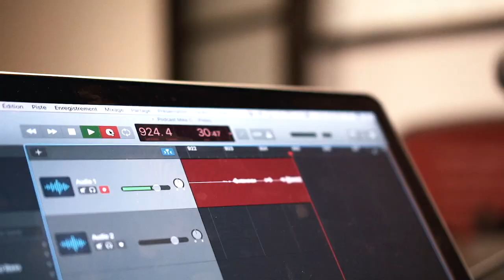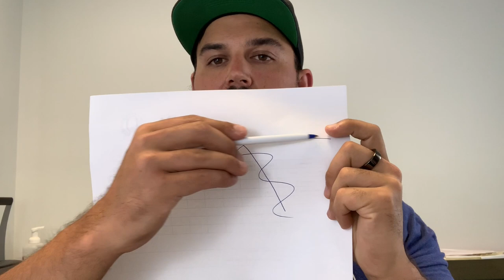#84. Le volume d'entrainement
Quantum Training